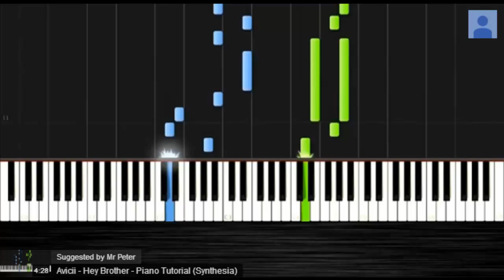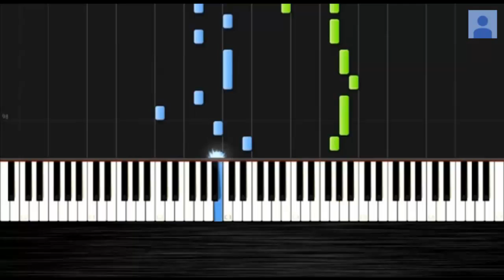Katy Perry - Unconditionally - Piano Tutorial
Another random video, enjoy!